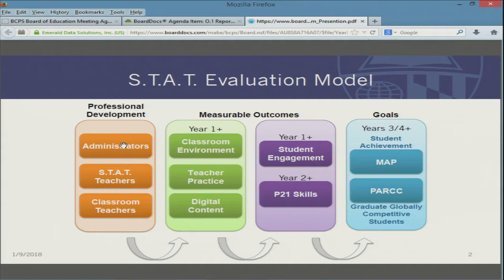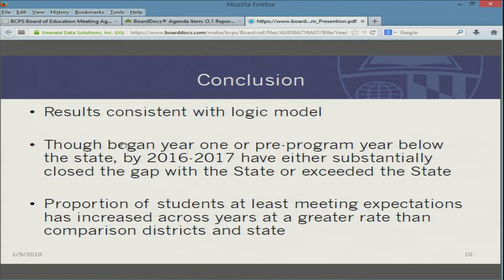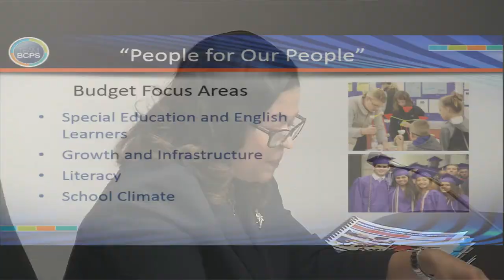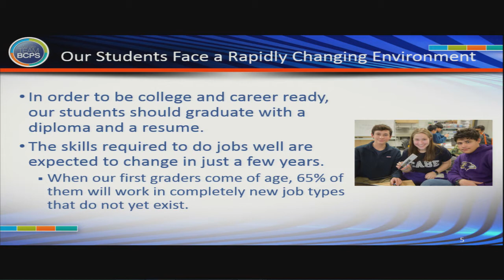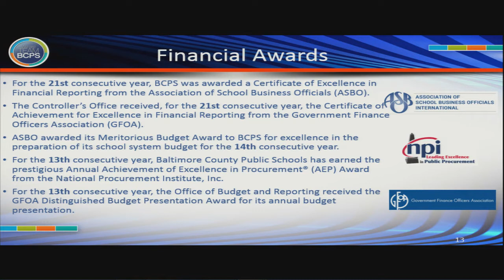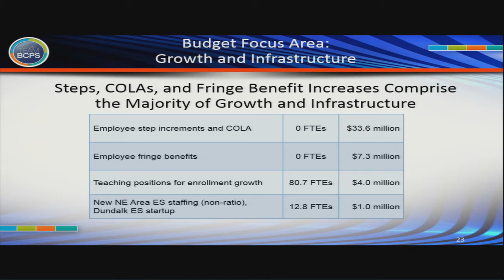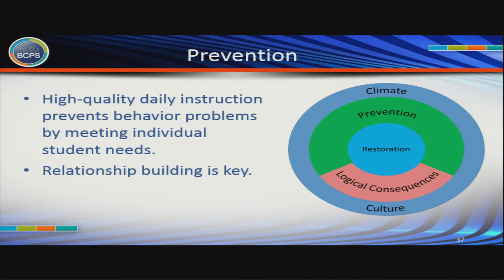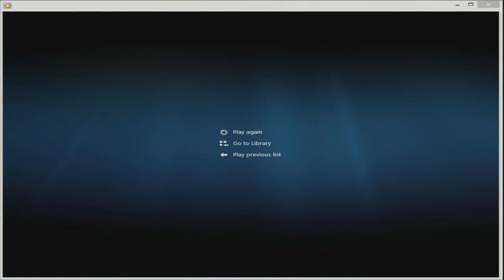Meeting of the Board of Education 1 9 18